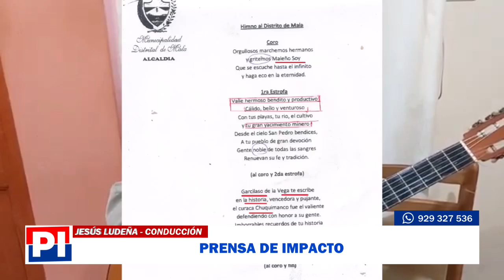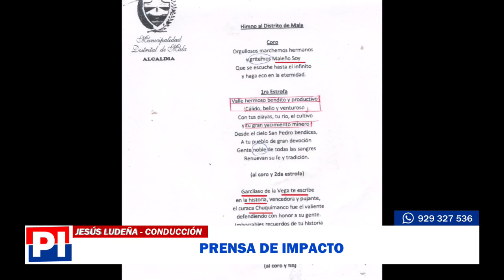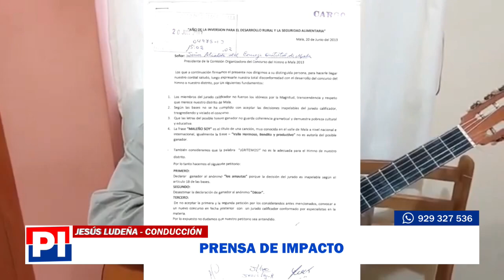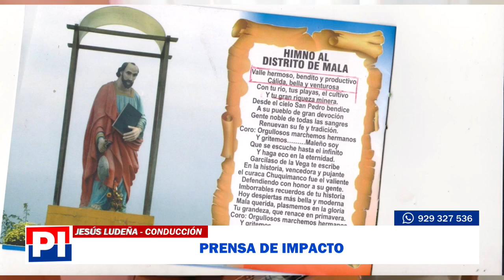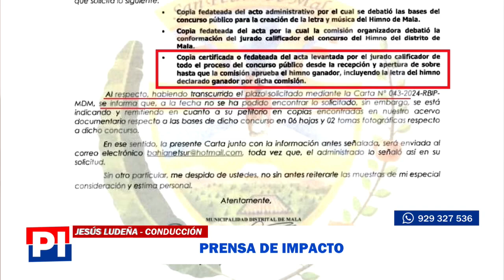An8M3ut9Tg6oiY6TugRzuaCGQoOFJVP6YgqQj YL20Xwsc0BgKoX3g3c jD sfKpQytAM5sbw0EZE2w8v3x5GXw